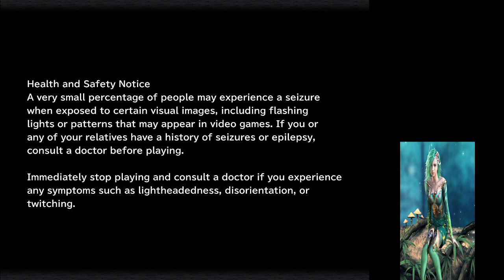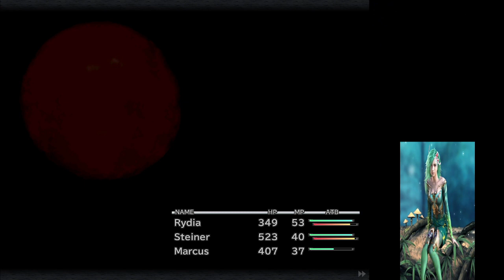4 year Ann Stream day 5-FF9 VV'sRandomizer- seed 41178497-pt2.2-Gettting to see Cid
Second half. of off to see Uncle Cid!
Getting a lot done!

Thanks everyone for the views and support!
May Leviathan and Asura guide you.

Catch me on Twitch, Rumble, Youtube, and Odysee @DivineRydia -- Watch live